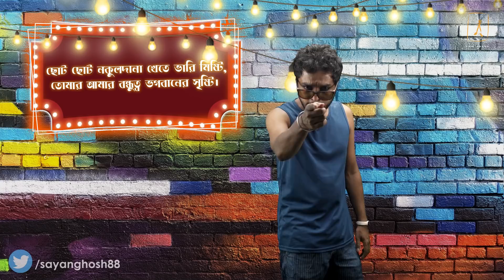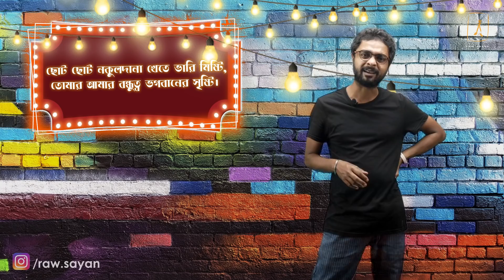ROASTANA | Friendship Day Special | Bangla Comedy Video | Raw Sayan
Join @sunstoneedu, India’s first pay after placement MBA/PGDM course.
Become a fresher with experience today and worry no more about placements !

Book your Seat ASAP* - Apply Now! Checkout Sunstone Eduversity, for more

We take your career to the next level by giving you industry-ready courses and supporting you with smart payment plans, where your EMI or payment starts only after placement. At Sunstone Eduversity, you can choose the type of degree, MBA, BBA, or PGDM, and choose the mode of learning, online or offline as per your convenience.

• Top Companies like Zomato, Google, HDFC Life, Muthoot Finance, etc. visit our campus for placements - so far we have had 150% placement, with half the students getting 2 offers each. Our students get access to jobs that are right for them, and that they want.

• Study from excellent faculties in our 19+ campus Partners in 15+ cities like Ludhiana, Mohali, Gr Noida, Gurugram, Indore, Jaipur, Jamshedpur, Kolkata, Guwahati, Pune, Hubli, Bangalore, Coimbatore, Indore, Nashik, Dehradun, etc.

Sunstone’s Commitment to You:

• Accountable education.
• No up-front tuition fee needed - only a nominal registration fee to get started.
•You don't invest in us, we invest in you.

What makes the Sunstone Eduversity PAP MBA program unique?

• 10 industry aligned MBA/PGDM specialisations including Finance, Marketing, HR, Operations etc.
• 2000+ hours of training
• 100% practical curriculum
• Group discussions, live projects, mock MBA interviews, case studies and industry visits.
• 9 months of real world internship
• A dream job at the end of it all

Directed and Perfomed by -
Sayan Ghosh

Written by -
Soumit Deb
Barun Majumder

Cinematography, Edit, Sound Design -
Pratim Biswas

Location an Tech Support -
iFrames Media Solutions

Poster and Thumbnail -
Deep Bhattacharyya

Saikat Halder

About : Raw Sayan is the official channel of Sayan Ghosh.